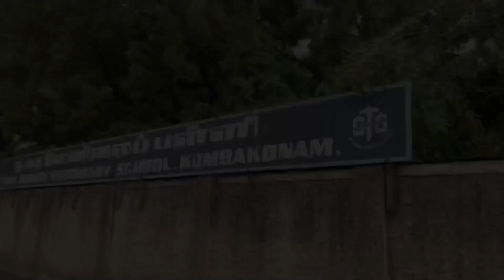😲😲என்ன இங்க போன 2kg ஜீனி free ya ❓@sssweetssavourieskumbakona9129 @mr.Kumbakonam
அரை கிலோ காரம் + அரை கிலோ ஸ்வீட் வாங்குனா 2KG  கிலோ ஜீனி இலவசம் @sssweetssavourieskumbakona9129 grand opening offer for 12/09/2022 and 13/09/2022 two days only,